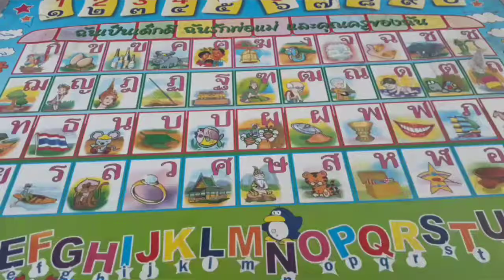How to make paper sword